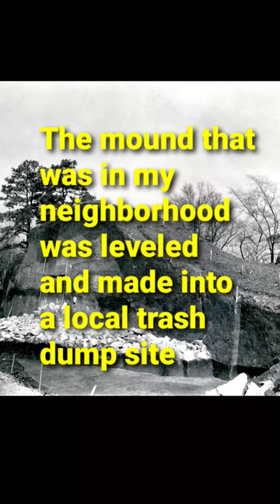Bessemer Alabama Indian Burial Mounds? Mandela Effect?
If this isn't insane, I don't know what is.  I've lived in Bessemer, Alabama for most of my life and I just heard of the 3 Indian Burial Mounds that were located about 1 mile from my front doorstep 2 weeks ago.  I graduated high-school from BESSEMER ACADEMY and have not heard 1 single word about this city having once had 3 mounds.  We even took a field trip when I was in 4th grade to Moundville (about an hour from Bessemer) and never was told about my city having been once home to 3 b. mounds.  This is absolutely gotta be a Mandela Effect.  I'm gonna make several more clips documenting my search for answers about this.  Thanks